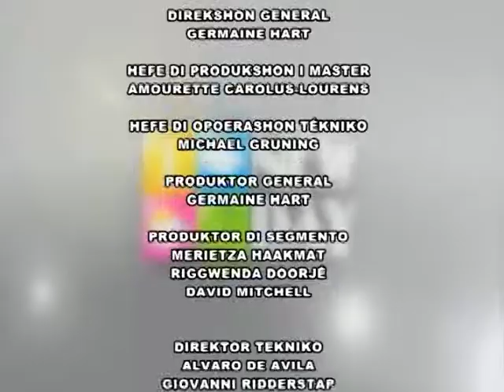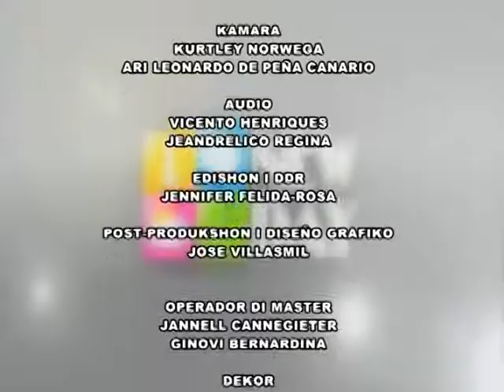CBA NEW DAY PROGR 22 OKT 2015 PART 6